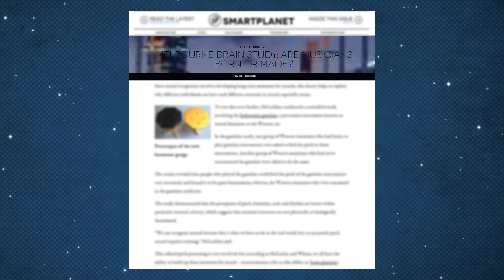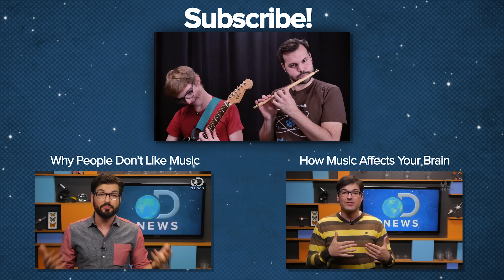Why Joining A Band Is Good For Your Brain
What is your brain doing when you play music?